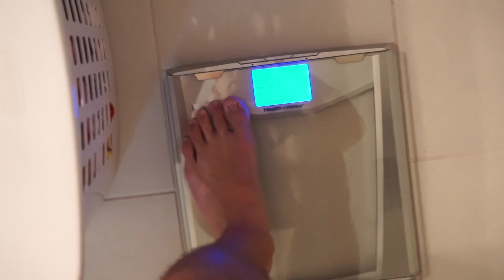Valóra válik egy álom/Első MMA mérkőzésem az USA ban - #022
Igen, igen... jo hosszu lett ez a resz, nem is szeretek ilyen hosszuakat csinalni, mert tudom, hogy nem sokan ulitek vegig. De most ha tesztek egy kivetelt akkor koszonom nektek. 🙂
Ez a resz a felkeszulesem utolso hetet mutatja be, es egy kis szosszenetet a meccsbol. A teljes meccs majd a Facebook oldalamon lesz fent (lejjebb a link). A legvegen pedig beszelek tervekrol, lehetosegekrol es ajtokrol amik kinyilni latszanak. Remelem a legjobbakat a jovoben, folytatom a munkat es varom a kovetkezo meccs datumot.